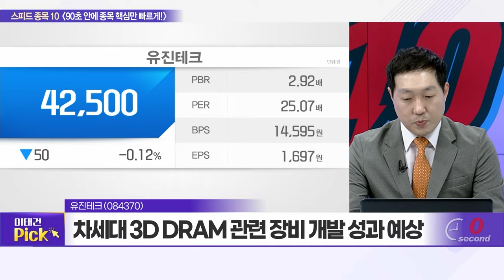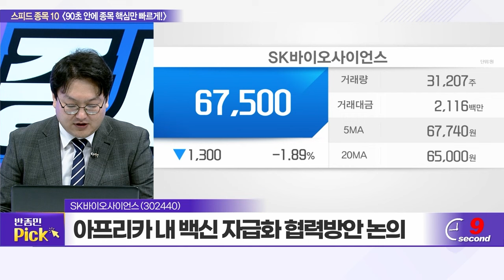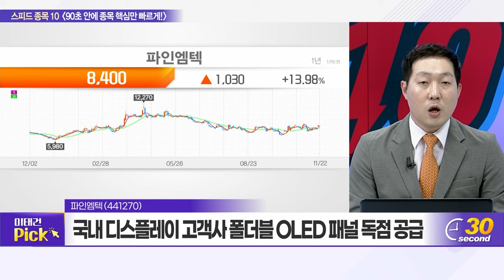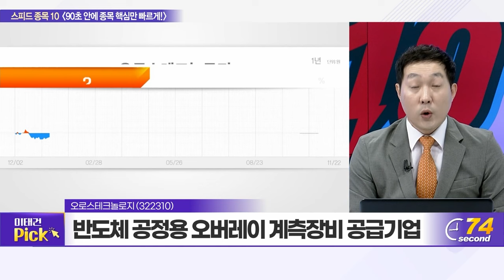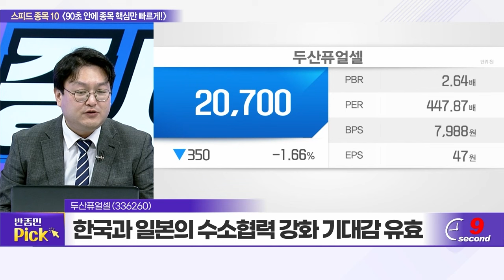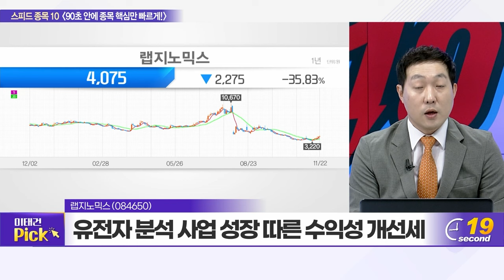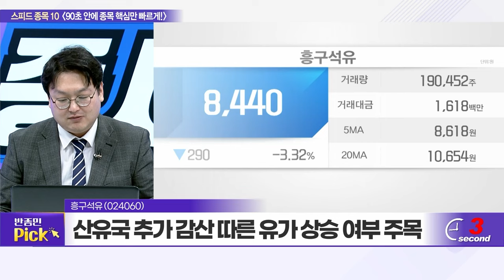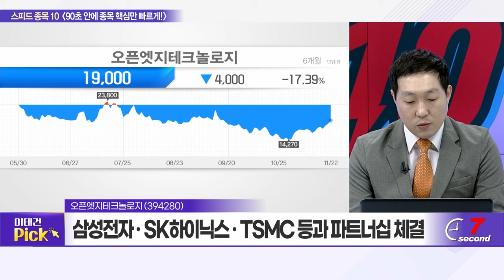크래프톤, 유진테크, SK바이오사이언스, 파인엠텍, 대동, 오로스테크놀로지, 두산퓨얼셀, 랩지노믹스, 흥구석유, 오픈엣지테크놀로지_스피드 종목 10 (20231122)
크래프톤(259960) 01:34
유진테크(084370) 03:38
SK바이오사이언스(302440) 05:50
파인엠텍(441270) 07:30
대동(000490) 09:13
오로스테크놀로지(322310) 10:52
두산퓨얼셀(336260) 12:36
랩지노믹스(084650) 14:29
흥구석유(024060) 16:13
오픈엣지테크놀로지(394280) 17:48

흥구석유(024060): 반종민의 TOP PICK
- 지난 10월 이후 국제유가 하락에 주가 조정세
- OPEC+, 이달 말 회의 통해 추가 감산 가능성
- 산유국 추가 감산 따른 유가 상승 여부 주목

오픈엣지테크놀로지 (394280): 이태건의 TOP PICK
- 세계 유일 NPU+메모리 시스템 IP 결합 솔루션 공급
- 소비전력·데이터 연산 효율서 차별화 경쟁력 보유
- 보안 카메라·ADAS 등 분야로 사업 확장 중